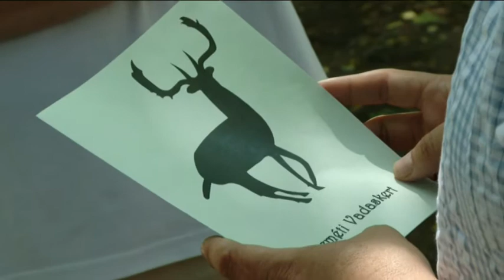50 belépőt kapott a Kecskeméti Mentőállomás a vadaskerttől